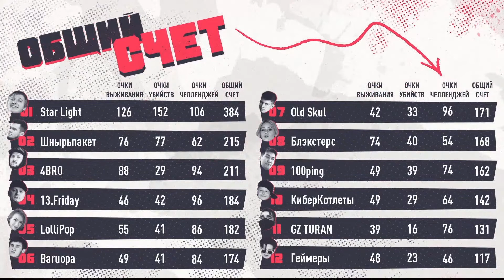MATE CUP | Free Fire | Как это было | Обзор турнира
Вот и подошел к концу первый сезон MATE CUP. Невероятные схватки, противостояние блогеров, интрига, эмоции - все это и немного больше в нашем финальном обзоре турнира